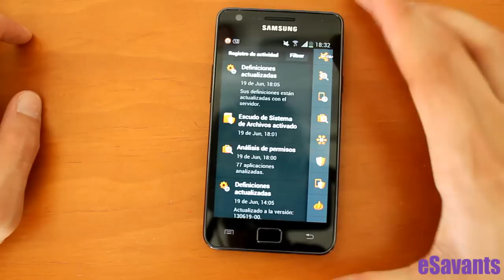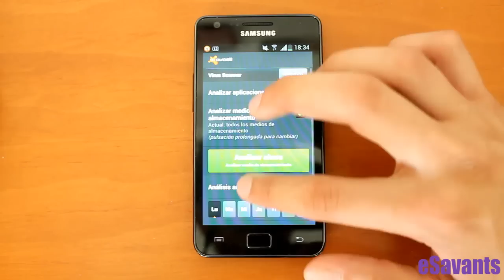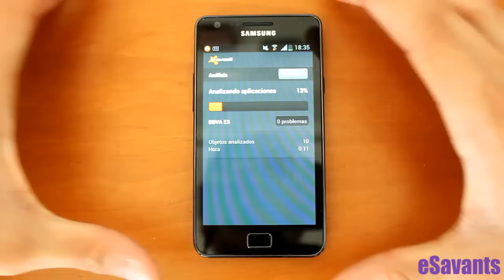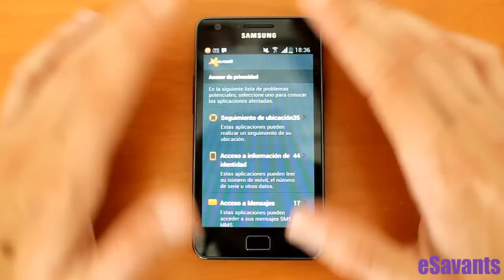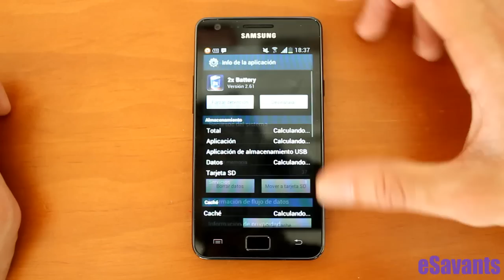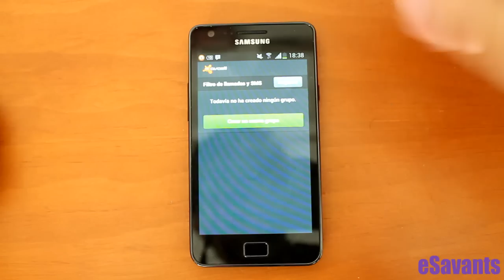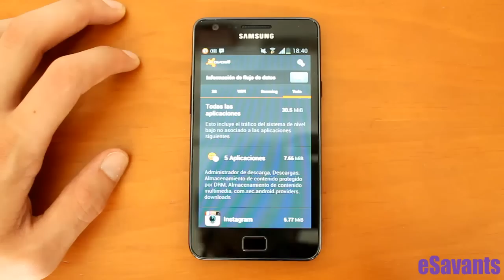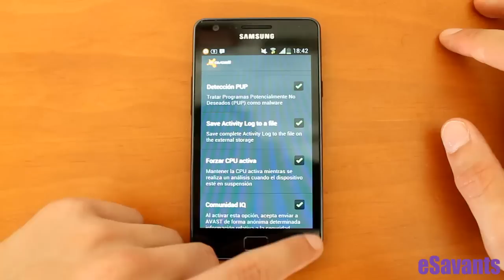Antivirus para Android: Avast security antivirus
Avast antivirus para android es sin duda la mejor opción para tener protegido nuestro smartphone de manera totalmente gratuita. Puedes descargar esta app mediante el siguiente enlace